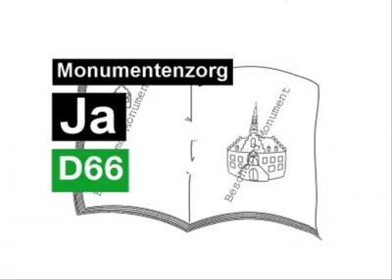Purmerend: stad met historie